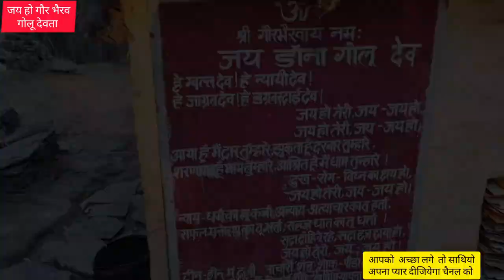Chitai Golu Devta Temple God of Justice गोलू देवता मंदिर Almora Uttrakhand न्याय के देवता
Chitai Golu Devta Temple Almora God of justice गोलू देवता

The famous Temple of Chitai Almora is the Golu Devta Chitai temple, dedicated to Gollu or Goljyu Devta an Avtar (incarnation) of Lord Shiva in the form of Gaur Bhairav. Although there are many temples of Golu Devta in Almora but the Chitai Golu Devta Temple is the most sacred one. It is reputed to make every wish come true, provided the worshipper ask for it with a clear conscience. The temple is situated at 9kms from Almora.

Chitai Golu Devta Temple History in हिंदी

The main highlight of Golu devta temple Almora :

Best time to visit – You can visit this beautiful temple throughout the year but the best time to visit this temple on ( March, April, May, Jun, Sep, Oct, Nov )

Location – Almora, Kumaon ( It is just 9 km away from the Almora Main city )

Entry fees: none (free)

Exploration time – 2 hours

Best part about this temple is that you will get an amazing view of the Kumaon mountains and the beautiful Himalayas.

The most famous story about Golu devta is that there was a local king. He was going in the forest for hunting. During Hunting he become thirsty so sent his servant in search of water, the servant disturbed a woman. The woman was in deep mediation, she become so much angry, in anger she taunted the king that he could not separate two fighting bulls and proceeded to do Herself. The king become so much impressed by the lady so he decided to marry that beautiful lady. After their marriage the queen gives birth to a beautiful son, the other queens become so much jealous of her. Other queens have decided to place a stone on the behalf of the child and then locked the child in a cage and throw the cage into the river. The child was so much lucky that he survived also he was brought up by the fisherman. When the boy grow up he took a wooden horse with him placed that horse in the river and on being questioned by the queen, he replied that if a women give birth to a stone if it’s true my wooden horse can also drink water from the river. When the king heard about this whole incident he decided to punish the guilty queen and crowned the boy which is going to be known as Golu devta.